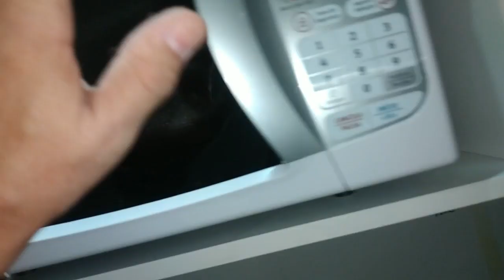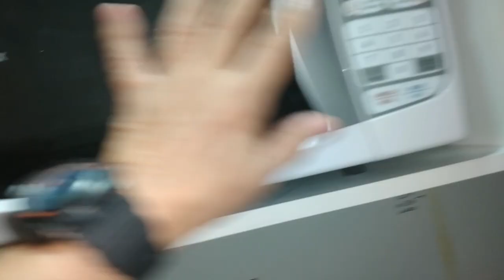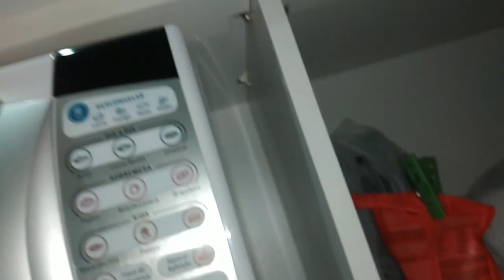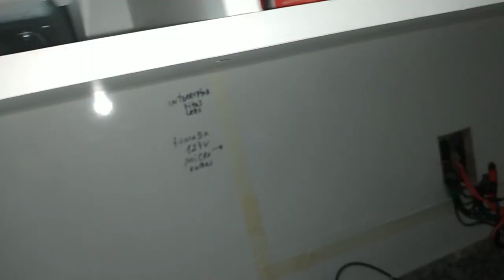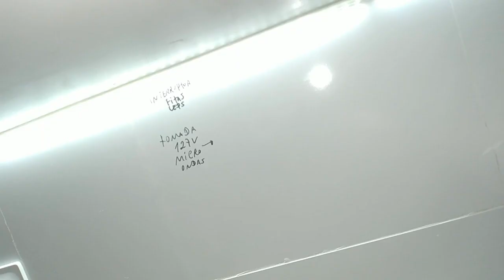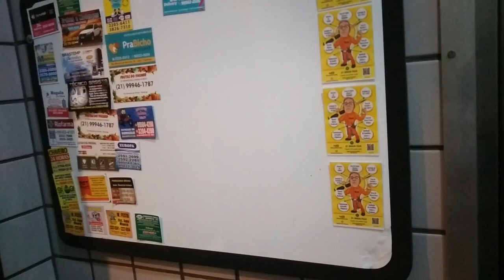MANGUEIRA LED apt. 1006 by Gilson Eletricista RJ - Equipe Gilson Eletricista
✅ Equipe Gilson Eletricista o que é?

A equipe gilson eletricista é composta pelos melhores eletricistas RJ. Gilson organizou essa equipe com o propósito de ajudar eletricista rio de janeiro que estão sem serviço.

✅ Equipe Gilson Eletricista RJ ?

Sim, caso você seja eletricista rj e está sem serviço. Veja abaixo a lista de bairros e me diga a sua preferência de atendimento.
- eletricista zona sul rj
- eletricista ipanema rj
- eletricista botafogo rj
- eletricista copacabana rj
- eletricista flamengo rj
- eletricista urca rj
- eletricista zona oeste rj
- eletricista recreio dos bandeirantes rj
- eletricista barra da tijuca rj
- eletricista jacarepagua rj
- eletricista zona norte rj
- eletricista centro rj
- eletricista tijuca rj
- eletricista niteroi rj

✅ Equipe Gilson Eletricista funciona ?

Sim, a equipe gilson eletricista funciona porque todos os seus membros recebem os seguintes benefícios e bônus exclusivos.
- Serviços exclusivos
- Serviços sem concorrência
- 100% do pagamento de cada serviço realizado
- Curso Eletricista Residencial Profissional
- Mentoria personalizada
- Dicas Secretas para superar a concorrência
- Sorteios Exclusivos

✅ eletricista 24 horas rj ?

sim, os membros da equipe do gilson são eletricista 24 horas rj e eletricista emergencia rj preparados para receber e realizar diversos atendimentos no rio de janeiro.

✅ eletricista emergencia rj ?

Sim, o eletricista emergencia rj precisa estar tão atento quanto o eletricista 24 horas rj pois a qualquer momento você pode ser indicado para fazer serviços emergenciais em que o cliente quer ser atendimento na mesma hora.

O eletricista zona sul rj são eletricistas que preferem realizar atendimentos nos bairros da zona sul do rio de janeiro.
- eletricista ipanema rj
- eletricista botafogo rj
- eletricista copacabana rj
- eletricista flamengo rj
- eletricista urca rj
- eletricista gavea rj

✅ Eletricista Residencial o que faz ?

Eletricista residencial é responsável por fazer instalações elétricas. Veja abaixo a lista com alguns dos serviços que todo eletricista residencial rj sabe fazer.
- Como instalar ar condicionado
- Como instalar ventilador de teto
- Como trocar tomada
- Como instalar interruptor
- Como trocar fiações interna e prumada
- Como modernizar quadro de disjuntores
- Como fazer vistoria elétrica residencial
- Como fazer aumento de carga
- Como instalar arandelas
- Como instalar lustres
- Como instalar pendentes

✅ gilson eletricista grupo ?

✅ gilson eletricista merenda ?

sim, a contribuição da merenda do gilson eletricista é uma forma de apoiar o meu trabalho e gravar mais vídeos com dicas importantes.

✅ gilson eletricista blog ?

sim, gilson eletricista criou em 2011 o blog dicas do gilson eletricista e já conta com mais de 1370 artigos com dicas essenciais para eletricistas iniciantes e profissionais.

Gilson Eletricista.